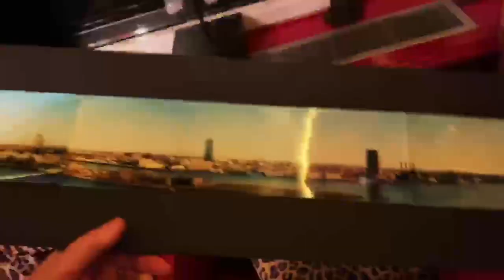A SWEET SILENCE IN CREMONA - A READING -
A SWEET SILENCE IN CREMONA
A Comic Opera in One Act

Libretto by Mark Campbell
A Reading/Party
March 5, 2020, 7:00 PM
The residence of Paolo M. Martino

Prologue: WE THE PEOPLE OF CREMONA

CAST
Yassine, a teen-aged immigrant from Algeria: Scott Joiner
Ettore, a middle-aged man who owns a shoe store: Adrian Rosas
Valentina, a young woman, rather spoiled and self-involved: Jessica Fishenfeld
Attila, her small, tyrannical dog: Brian James Myer
Giulia, a young woman very pregnant with her first child: Jessica Fishenfeld Mariolina, an older woman who lives happily alone: Tara Curtis
The Luthier: Brian James Myer
Pianist: Danny Zeilbor
Conductor: Roberto Scarcella Perino

Roberto and Mark express their gratitude to Paolo M. Martino for hosting this reading, to Luigi Scarcella Perino for this video, his poster design, to Geoffrey John Davies for his knowledge about the violin, and to NYU Florence—NYU Casa Italiana Zerilli Marimò for commissioning and presenting the work.

Premiere: Villa la Pietra–Continuum Theater, Florence, Italy; June 30, 2020

DESCRIPTION
A Sweet Silence in Cremona is inspired by an event in recent history when the mayor of the Italian city imposed a moratorium on urban noise while the Museum of Violins painstakingly recorded some of its renowned string instruments for posterity. The story imagines four human lives—and one canine—that reside near the museum and are affected by this moratorium in ways both comic and touching. These disparate lives are connected by Yassine, an immigrant youth from Tunisia who delivers flowers and a message to the building's residents.
CAST
Yassine, a teen-aged immigrant from Algeria. Tenor.
Ettore, a middle-aged man who owns a shoe store called "Scarpe Diem". Bass.
Valentina, a young woman, rather spoiled and self-involved. Coloratura Soprano. (Doubles as The Violin) Attila, a small, tyrannical dog. Baritone. (Doubles as The Luthier)
Giulia, a young woman very pregnant with her first child. Soprano.
Mariolina, an older woman who lives happily alone. Mezzo-soprano.
The Luthier. Baritone.
The Violin. Coloratura Soprano
ENSEMBLE
Violin, viola, cello, bass, flute, oboe, clarinet, bassoon
SETTING
Cremona: the streets; an apartment building adjacent to the Museo del Violino; a recording space in the Museo.